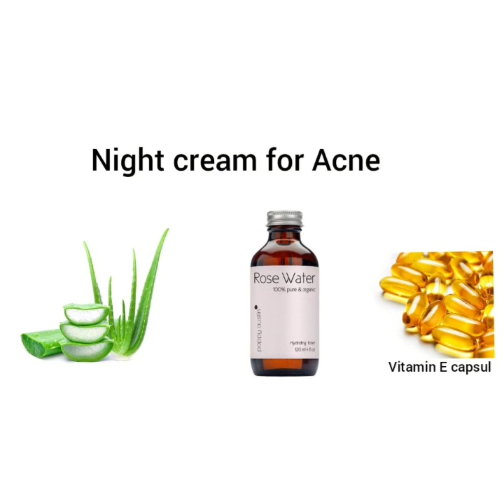Homemade Night Cream for younger & Glowing skin//Use Vitamine E capsules night cream for winter